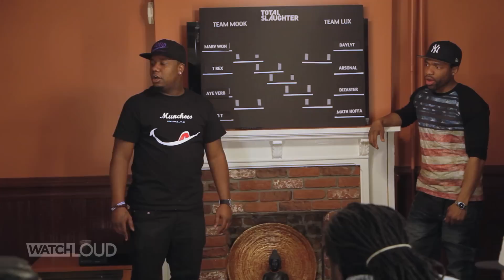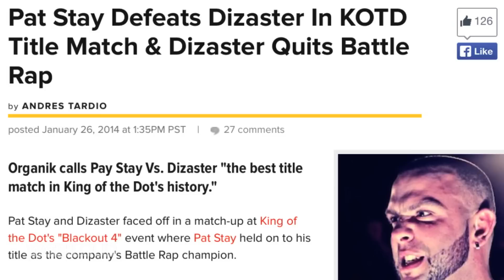Eminem's Shady Films Presents: Road to Total Slaughter Ep. 2 of 4: (UNCENSORED)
Episode 4 premieres on FUSE TV this Wednesday, 7/9 @ 12am ET / 11pm CT / 9pm PT. Check your local TV guide listings for more information.

With just eight hours to prepare, the contestants learn who their first round opponent will be. Everyone heads to Slaughter Studios in Brooklyn for the first round of the tournament to earn a spot on the undercard of the Total Slaughter main event on July 12th.  In this episode Daylyt battles Aronsal, and Dizaster goes up against Math Hoffa.